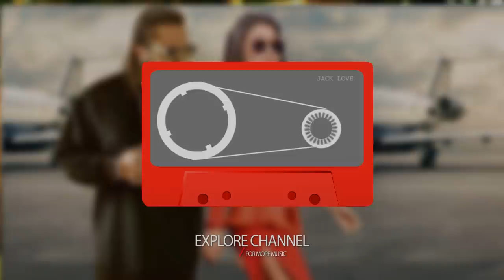[ Beat ] - Baby Bigad Gayi - Honey Singh | Neha Kakkar | Type Beat | 2023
👍  Genre : Hip hop/EDM/URBAN/RNB/RAP/pop .
🎸Worldwide Brand delivering Music/lyrics/Compose/Mix/Master
releasing all
🚫 This beat is a property of Jl music production & jack love
Using this beat without permission is strictly prohibited .
All the work is original & made on computer .
Jackloveonthebeat 2016-17
JACKLOVEONTHEBEAT:
We deliver the quality work for quality artists  we make music do mix/masteer the compsisitions and music and also release on the major level  if you want to make your song and rap song  dont forget to contact  talk is free :)
This beat does not belong to the artist named used to show the type of beat  our job is to make the type beats for the artists/singers/rappers who want the desired type of beats or any artist type or style beat  Do not take this as a song it is a beat which is available for purchase .
This is a beat instrumental which is inspired by the artists name given it is not the beat from such artists
neither any song is coming on this beat from these artists.
All The content of This channel is digitally copyrighted and protected .
Honey singh :
Hirdesh Singh (born 15 March 1983) better known by his stage name Yo Yo Honey Singh or Honey Singh[1] is an Indian music producer Pop singer film actor and former rapper. He started as a session and recording artist and became a Bhangra music producer. He has also begun to produce music for Bollywood films and has become one of the highest-paid music producers in Bollywood. he gave hit songs like birthday bash dheere dheere lungi dance sunny sunny blue eyes dil chori

 NEHA KAKKAR
 :Neha Kakkar is a global playback singer.[2] She competed on the television reality show Indian Idol season 2 in 2006.[3] In 2008 she launched the album Neha The Rock Star with music composed by Meet Brothers.[4] Her other work includes the songs "Sunny Sunny" "Manali Trance" and Aao Raja with singer Honey Singh"Dhating Naach""London Thumakda" and "Hanju" with singer "Meiyang Chang" Patt Lainge with singer Gippy Grewal.[5]
she gave hits songs like ring cheez badi ho badrinath ki dulhania kala chashma mahi ve na sohniye etc.
[[ Beat ] Dirty Gal - Honey singh | Neha kakkar | Type Beat 2018